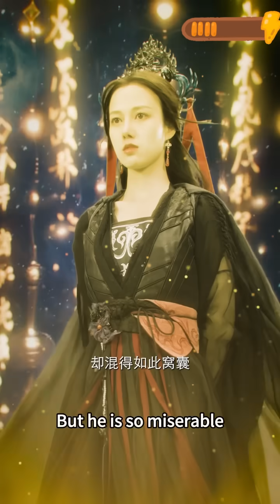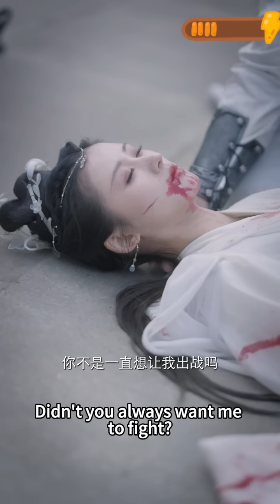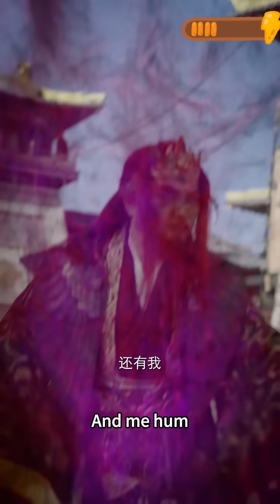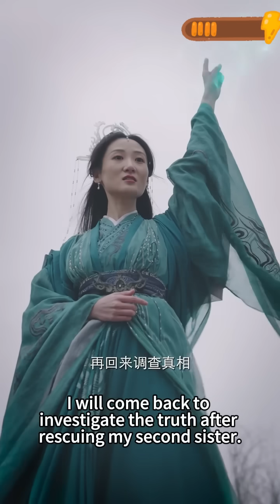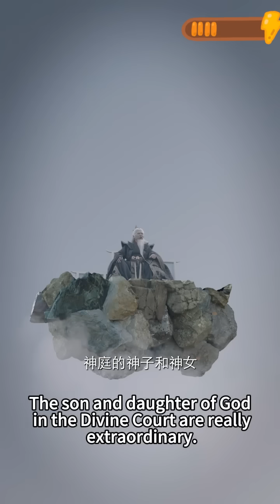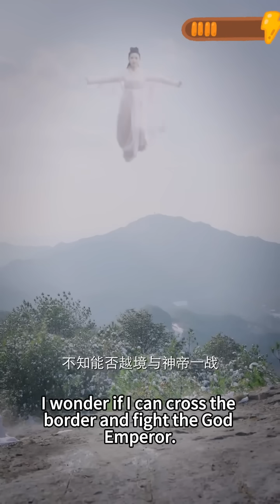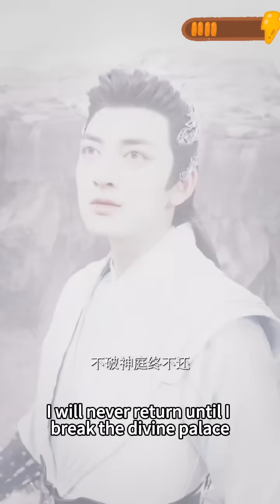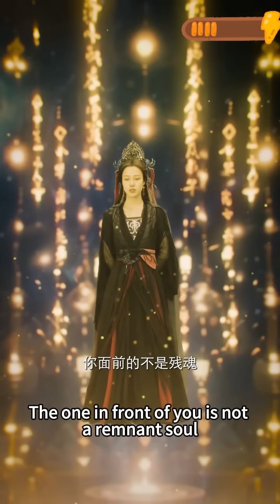寧站死，不跪生！人族小伙親手挖出自己的天神骨，卻意外獲得了神秘天書獲得無上劍術，直接逆襲最強劍神反殺全場！熱播短劇